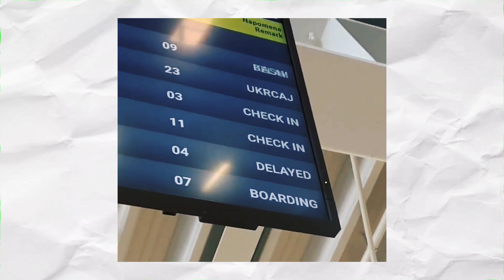Halle de la Machine | Toulouse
Así termina una aventura de 8 meses por Europa. La siguiente es el próximo año por latinoamerica.